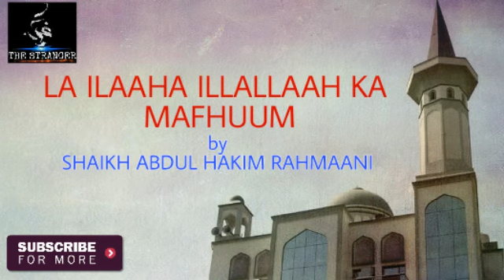LA ILAAHA ILLALLAAH KA MAFHUUM | SHAIKH ABDUL HAKIM RAHMANI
Bada Al-Islamu ghariban wa sa ya-‘udhu ghariban kama bada`aa fa tooba lil ghuraba

(Islam began as something strange and it will return strange as it began, so glad tidings for the strangers).